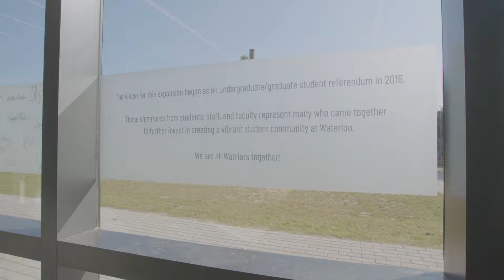SLC/PAC Expansion - Now Open!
Bright. Beautiful. Yours! Welcome to the new SLC/PAC!